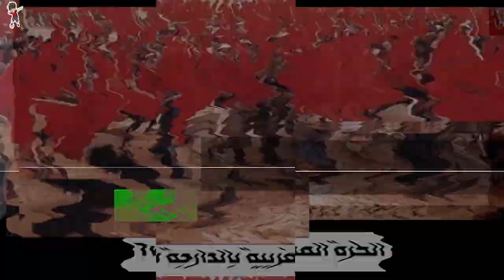ألمانيا تريد جبل تروبيك لتعترف بمغربية الصحراء و وهذ ما ينوي المغرب القيام به في العرجة